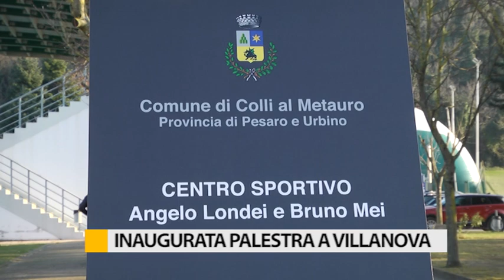Inaugurata la nuova palestra a Villanova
Inaugurata a Villanova di Colli al Metauro la nuova palestra comunale.